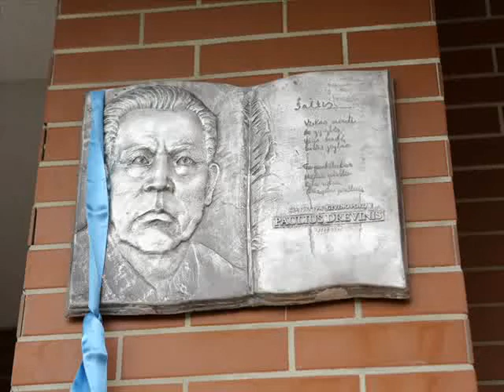Atidengta atminimo lenta poetui Pauliui Dreviniui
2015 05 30 Klaipėdoje ant 55 namo Kretingos gatvėje atidengta atminimo lenta poetui Pauliui Dreviniui. Nuotraukos Vytauto Petriko Groja ir dainuoja Fulgentas Jaliniauskas